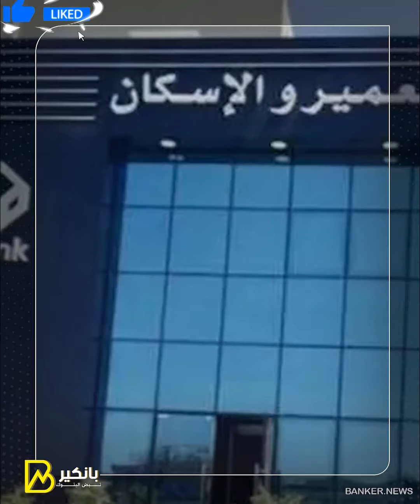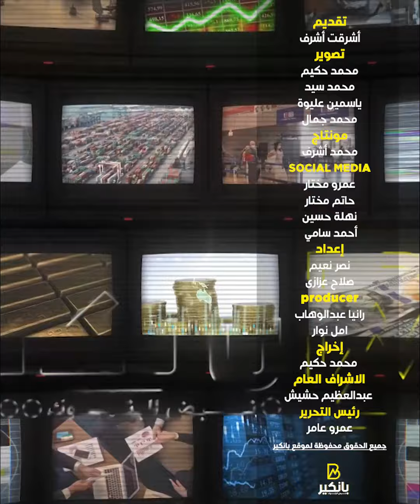لو نفسك في شقة فاخرة.. شوف أحسن 3 بنوك بتقدم تمويل عقاري